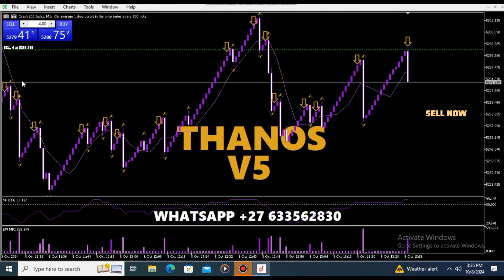Most powerful boom and crash indicator worldwide ‎@bestderivindicators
Our prices will be as follows

VENOMOUS SPIKES (125)✅️

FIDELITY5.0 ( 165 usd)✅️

THANOS  (300 usd) ✅️